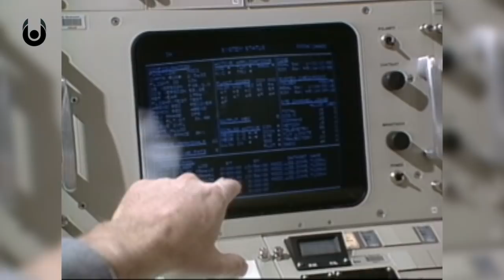When A Rocket Launch Goes Wrong | Unveiled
Whether it's the Soyuz rocket, the Challenger Space Shuttle, or the very first missions into Space, rocket launches have always carried danger. Rocket science is famously complex, and it doesn't take much for things to go very wrong. In this video, we look at some of the most infamous and most costly mistakes and disasters in the history of space travel.